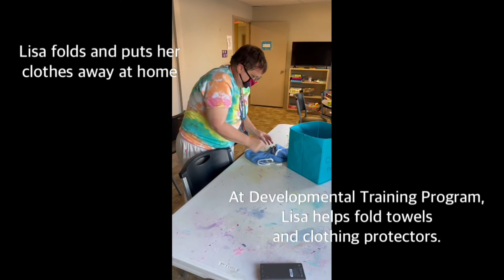Disability Pride Week: Independence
We want to tell you why independence and choice are important in our lives and just some of the things we can do all on our own!